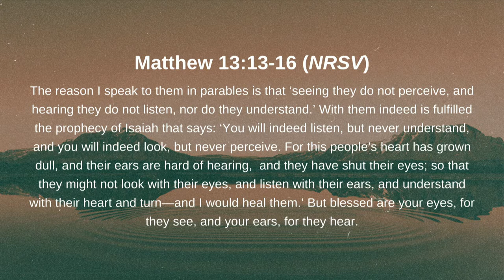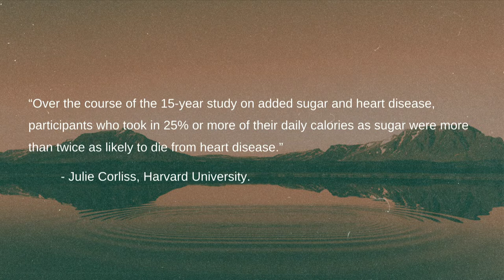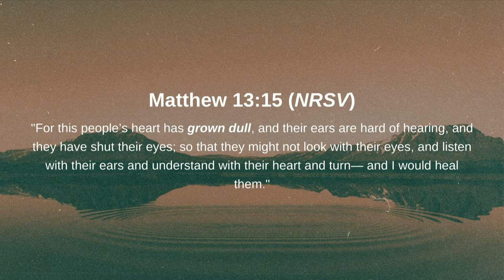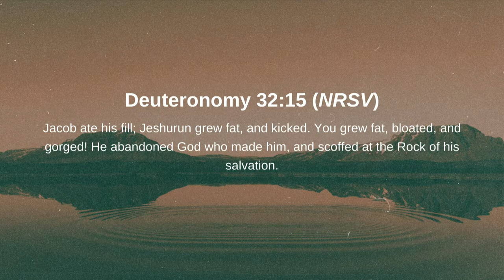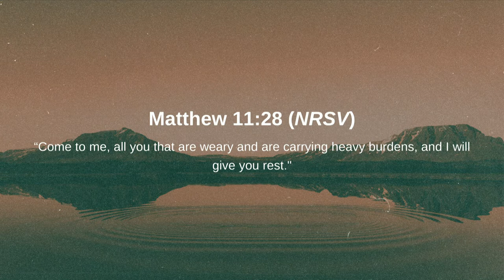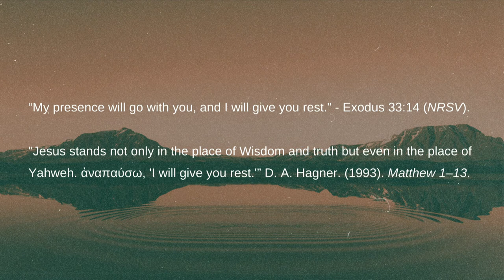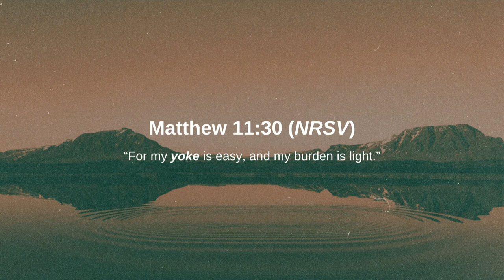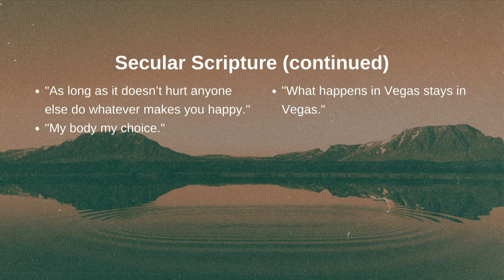Reset (Pt. 4) - Brandon Naramore